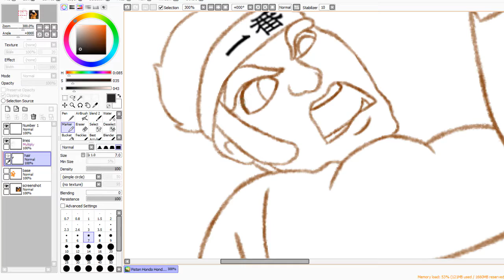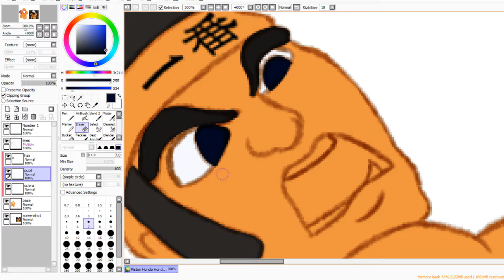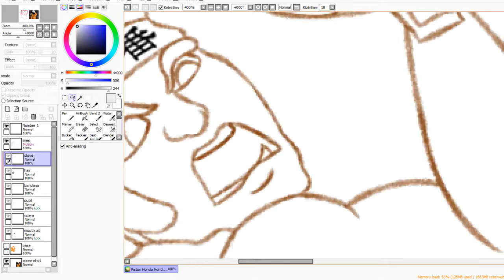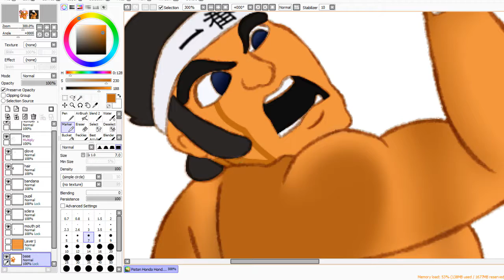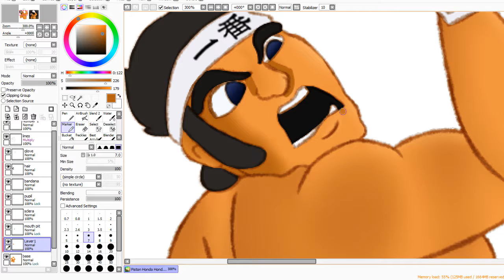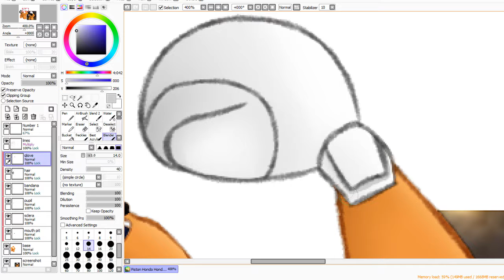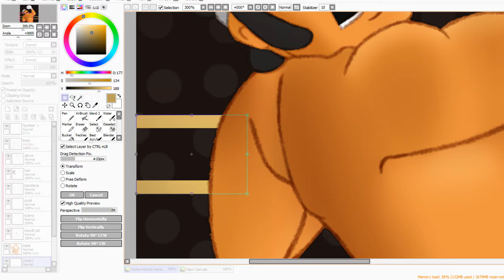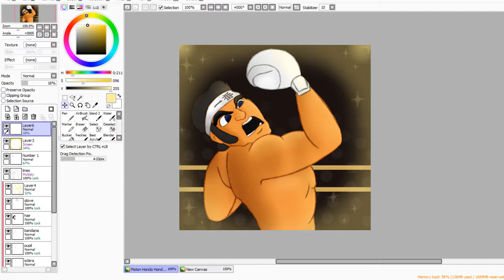[Speedpaint] Orya!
got mad recently, so i wanted to do some Punch-Out!! art! ended up doing a screenshot redraw of Piston Hondo’s (or Piston Honda Hondo Honda Hondo, as i like to call him XD) intro animation in Title Defense (tho maybe he does this animation normally too- i don’t remember)

time taken: more than 3 hours
program used: Paint Tool Sai 1.0